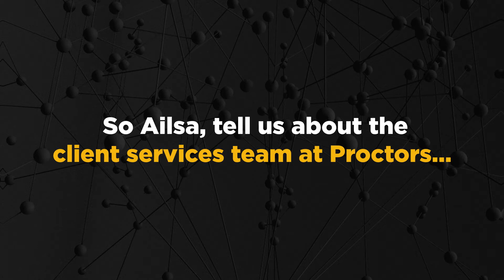P+S Explores: Client Services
We sat down with Managing Director, Ailsa Billington, to discuss our talented client services team, why they are excellent at forming long lasting relationships and how we utilise their diverse sector experience to best assist our clients.

With over 20 years of long-standing client relationships, Ailsa touches upon what sets us apart from other agencies, and why clients enjoy working with our team.

To see more of our work and what we’re up to, give P+S a follow: